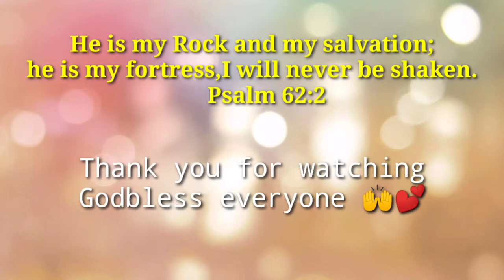STEAMED BANANA CAKE_BANANA BREAD NO OVEN NO PROBLEM